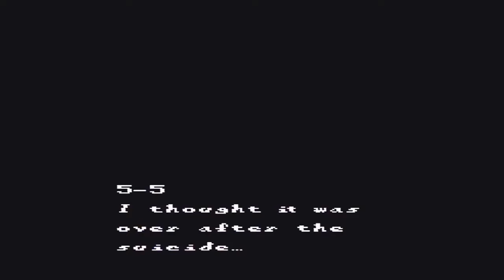Let's play Sweet Home part 11: Entropy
Lady Mamiya was truly insane.